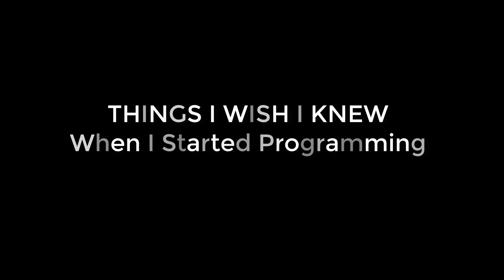Things I Didn't Know When I Started Programming